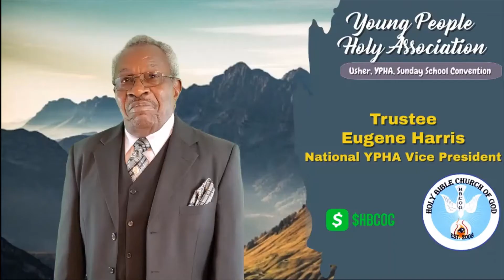Sunday School, Usher & YPHA Annual Convention (Virtual)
HBCOG 77th Annual Convention YPHA Night with Deacon Nathan McKoy.